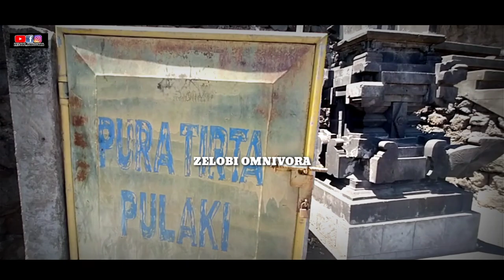BAK ISTANA ZAMAN DAHULU BEGINILAH KEINDAHAN PURA TIRTA PULAKI